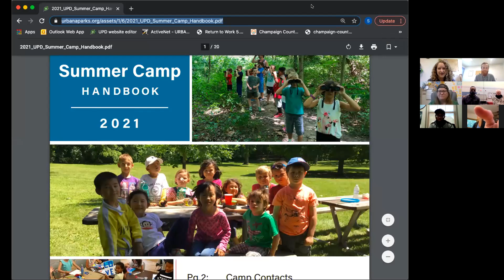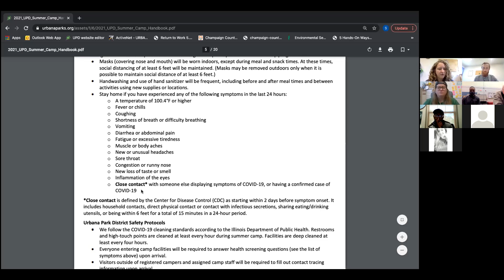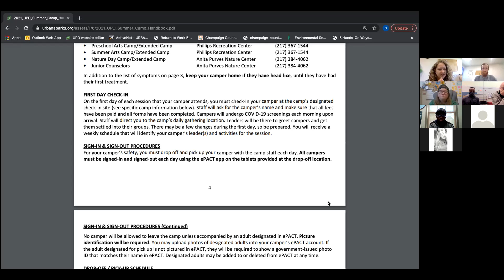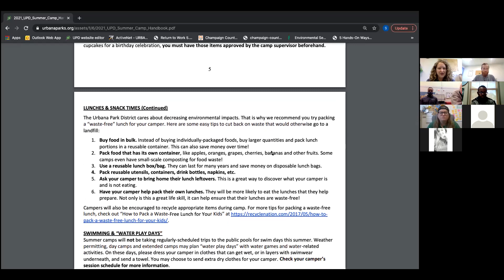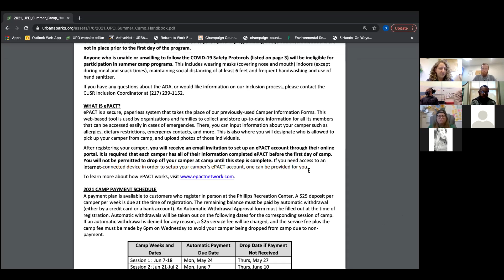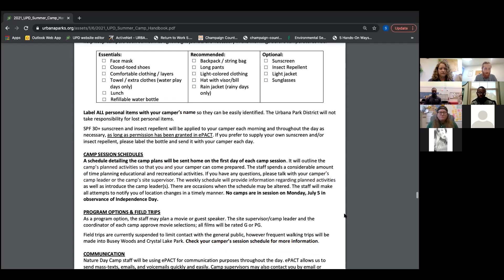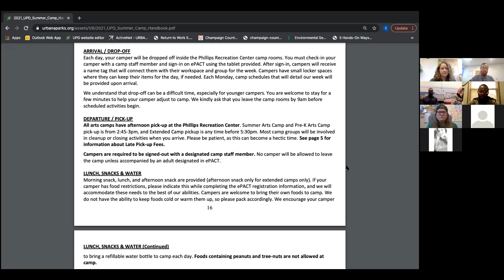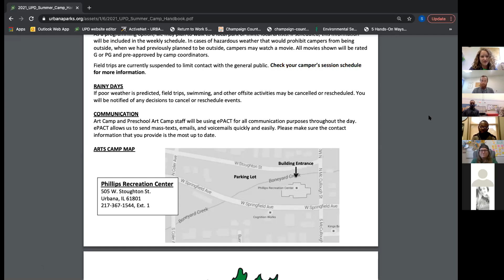Virtual UPD Summer Camp Open House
This Zoom Open House was recorded on May 11, 2021. Find the 2021 UPD Summer Camp Handbook